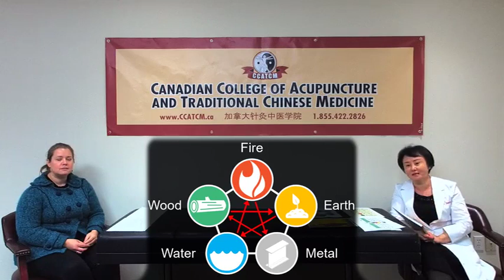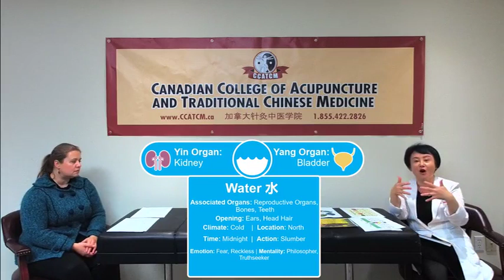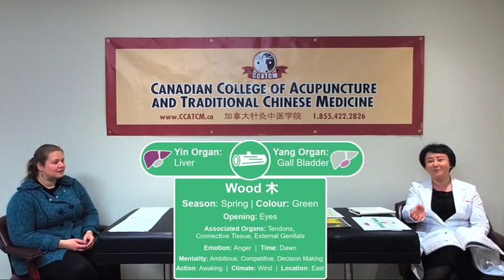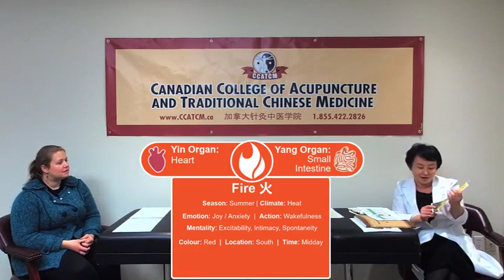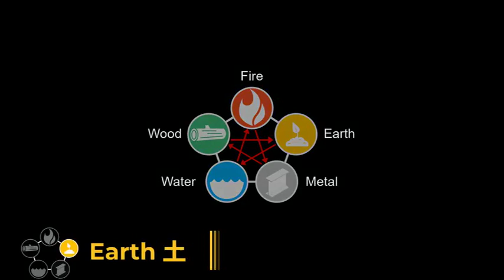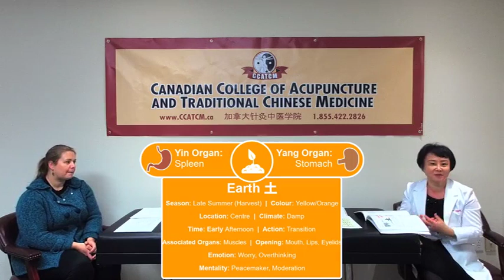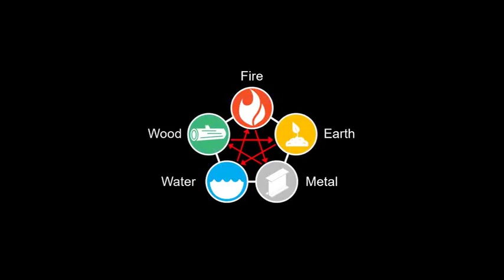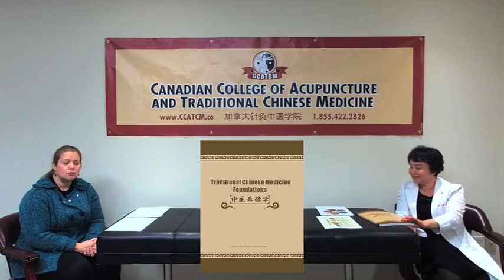Five Elements Theory in Traditional Chinese Medicine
Dr. Diana Tong Li and Lucy Griffiths from Canadian College of Acupuncture and TCM, Halifax Nova Scotia, Canada, talk about 5 elements and TCM.